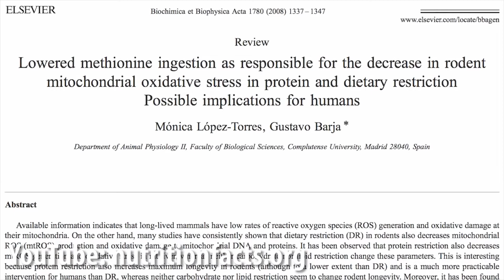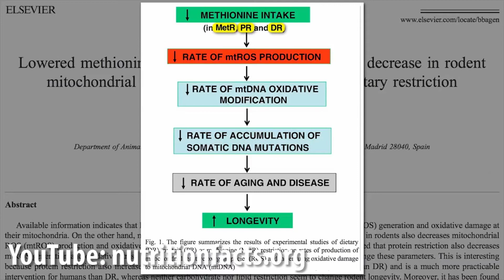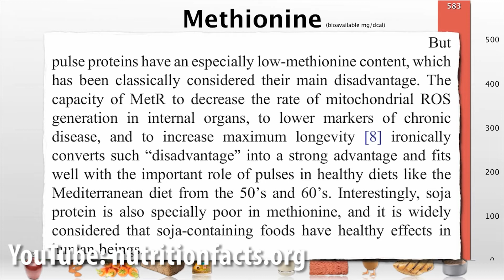First 20 Year Long Monkey Study Reveals The KEY To LONGEVITY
In this video I want to talk about the "Longevity Diet" again. Because there are some studies out there that were conducted with monkeys.

They used caloric restriction to study their lifespan. There aren't any long-term caloric restriction studies published with human beings but we have some with primates.

You can call these findings longevity secrets since you don't hear from these studies very often.

We also know other studies that show similar results just with a protein restriction and even just with a methionine restriction.

Which are very surprising findings if you ask me.

We also have studies that go into the direction of saying that intermittent fasting could be a key to longevity.

Also to mention valter longo his work regarding the fasting mimicking diet and his valter longo longevity diet.

But this is a topic for another longevity video.

I already mentioned mtor, igf1 and other hormones in relationship with the longevity diet. Professor Valter Longo also talks about this in his newest research and also in his newest book that is based on his fasting mimicking diet which may also lead to a longer lifespan and could also be called the longevity diet.

An other diet that I want to mention here is the Okinawa Diet, which I already covered in this video:

Also another concept we need to consider is the Autophagy response you get on such a longevity diet and longevitystudy.

I hope you can take something out of my video, I really appreciate all the support! Thanks a lot!

- Charles

All the studies mentioned:
Study with rhesus monkey's: